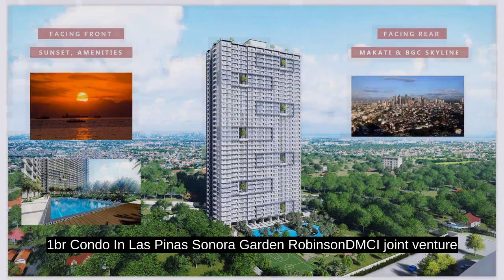1br Condo In Las Pinas Sonora Garden RobinsonDMCI joint venture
1br Condo In Las Pinas Sonora Garden RobinsonDMCI joint venture
Condominium/Apartment Type: Residential Condominium
Number of Bedrooms: 1
Number of Bathrooms: 1
Unit Size in sqm: 31 sqm.